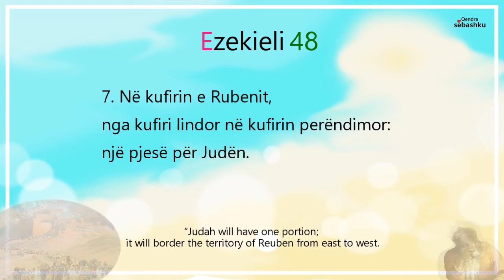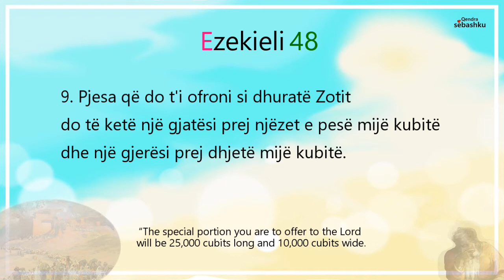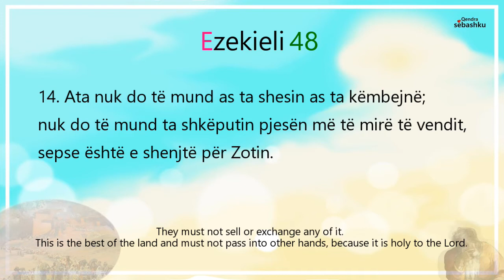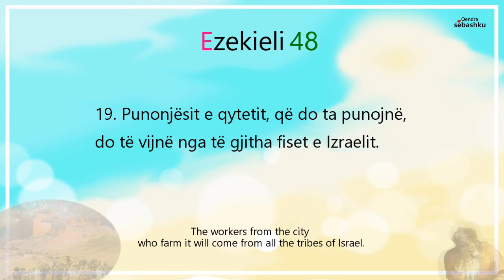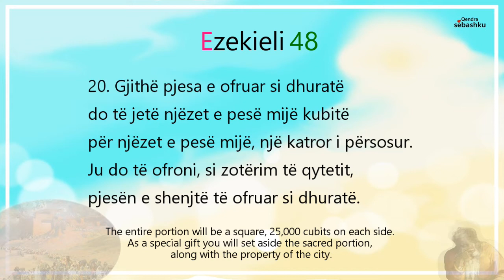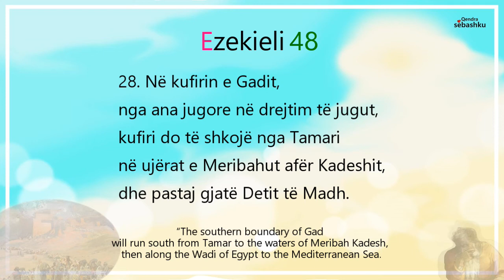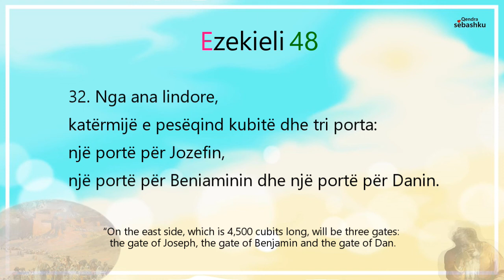[Leximi i Biblës] Ezekieli 48.(에스겔 48장)/Bibla audio shqip/Albania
- [Leximi i Biblës] Ezekieli 48./Bibla audio shqip/Albania